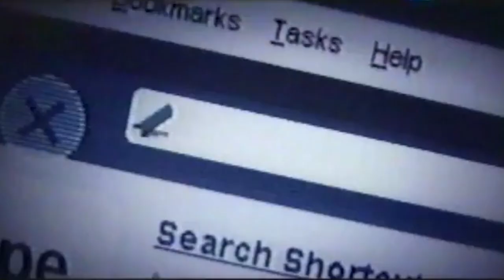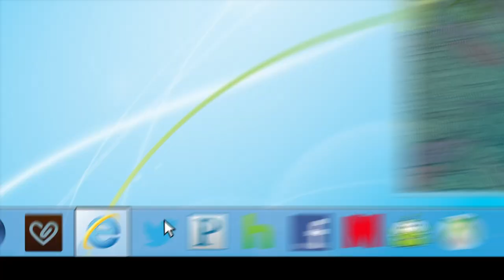Browser Popular Sebelum Internet Explorer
Browser atau Pelayar web merupakan salah satu perkara utama yang memainkan peranan dalam memudahkan pengguna menikmati kandungan melalui internet. Tahukah anda, sebelum populariti Internet Explorer, salah satu pelayar web yang memegang takhta populariti adalah Netscape. Tahukah anda mengenainya?